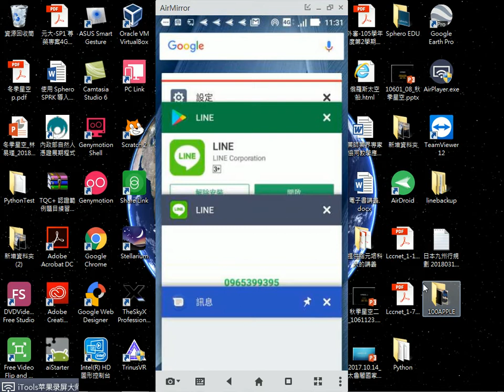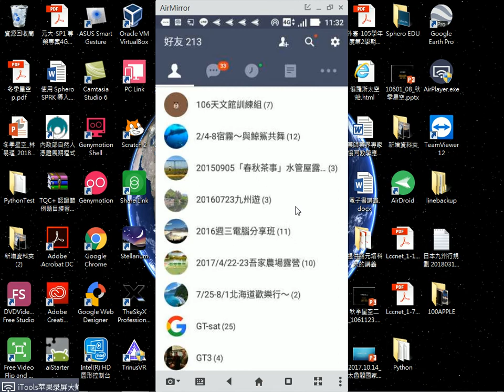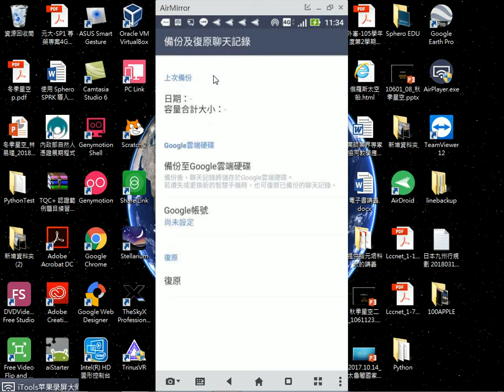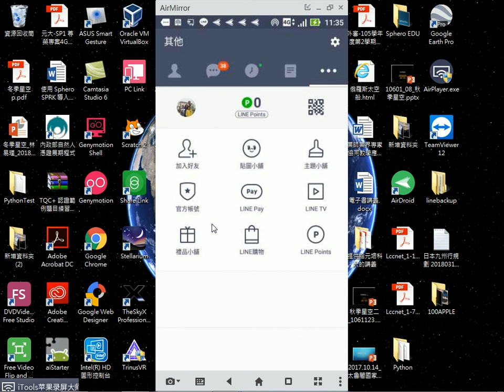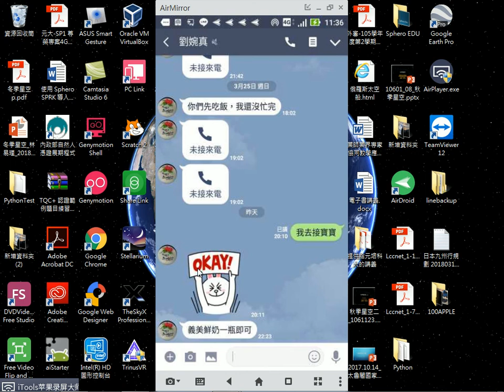2018032706-2 重新安裝與登入、復原 Line_Android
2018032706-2 重新安裝與登入、復原 Line_Android
王穎聰, 中山社大, 手機平板智慧應用(入門), Line備份, 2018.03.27